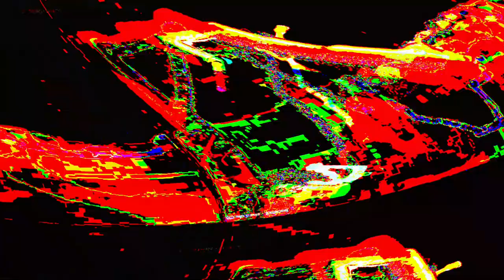[EPILEPSY WARNING] Movie 23 06 01 02h59m40s